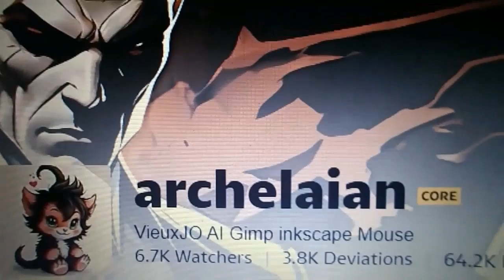top 10 ai batman deviantartists(chapter edition)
this my top 10 lists of the work of batman fans who made ai generated batman links to all of their deviantart pages will be in the description

intro-00:00
10-01:24
9-02:52
8-04:05
7-06:30
6-10:10
5-11:24
4-15:06
3-16:18
2-19:35
1-21:18